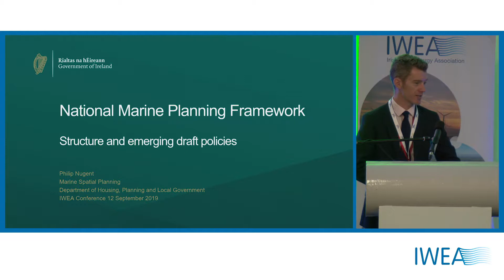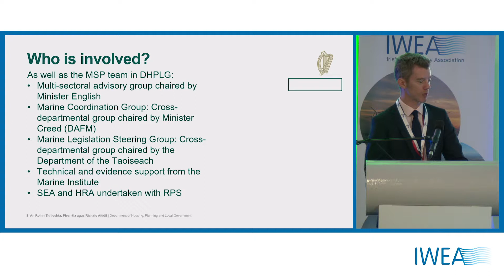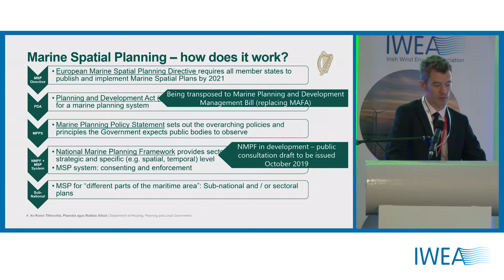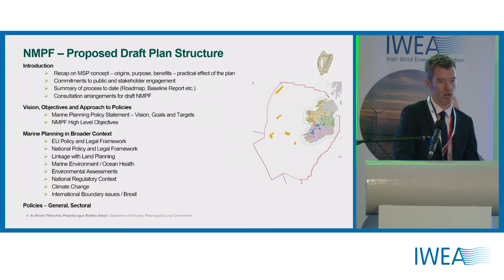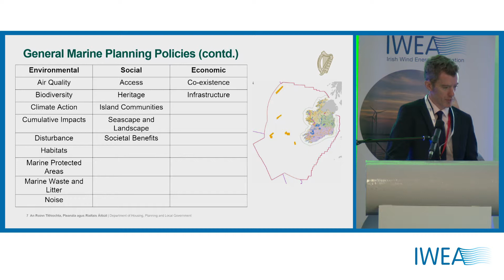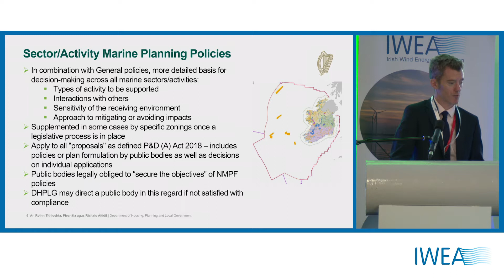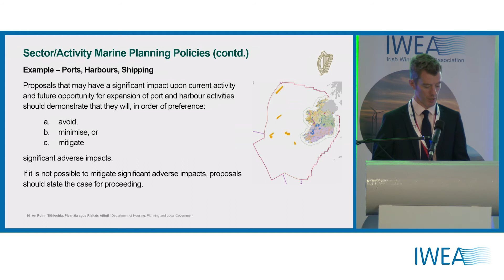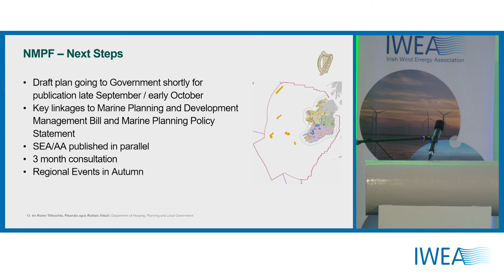Philip Nugent, Principal Officer, Marine Spatial Planning, DHPLG, IWEA Offshore Conference